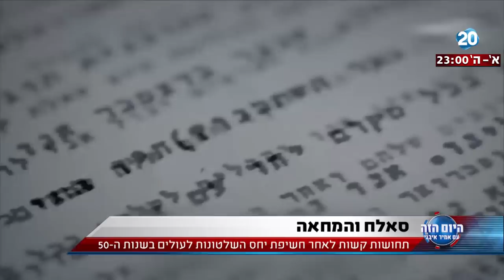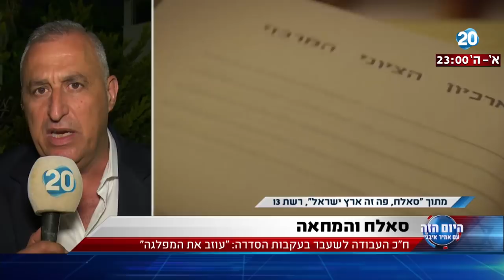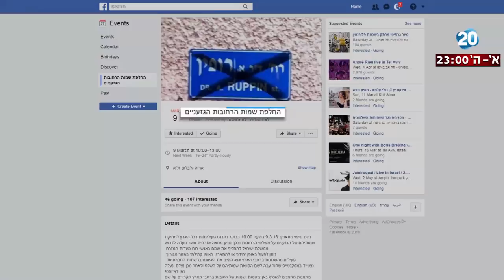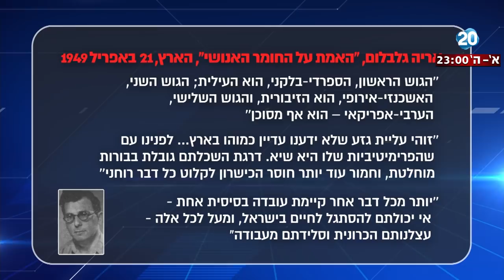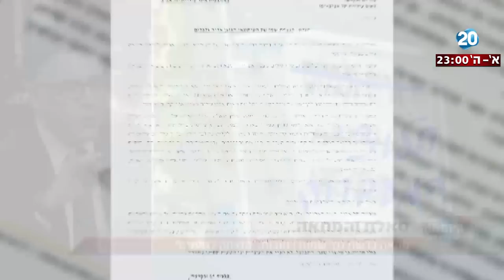היום הזה - תחושות קשות לאחר חשיפת יחס השלטונות לעולים בשנות ה-50